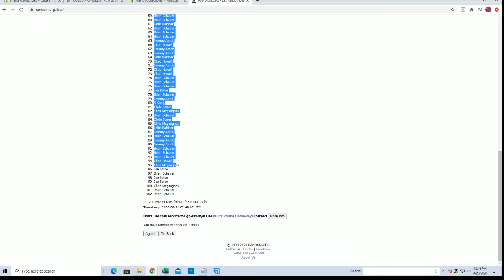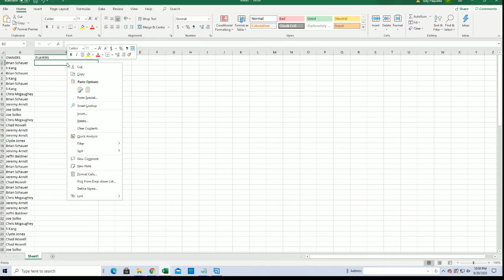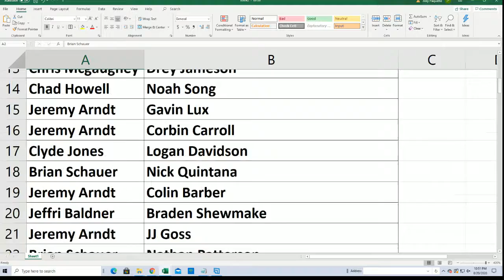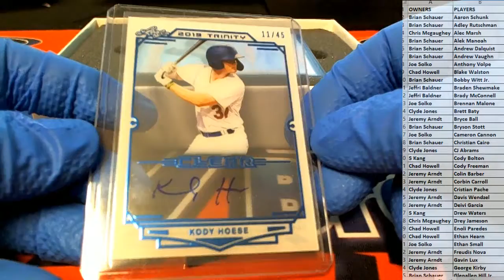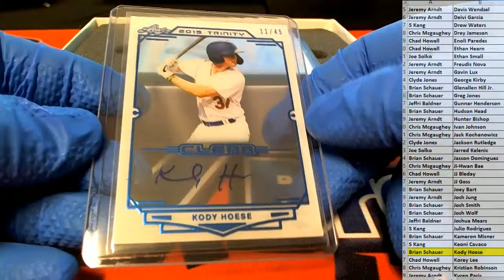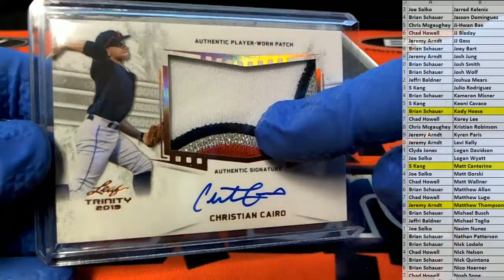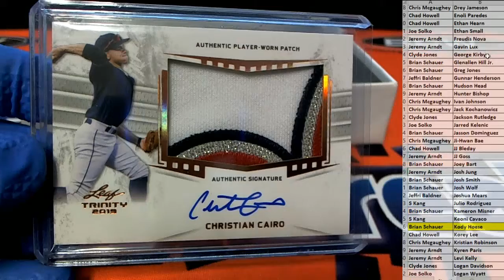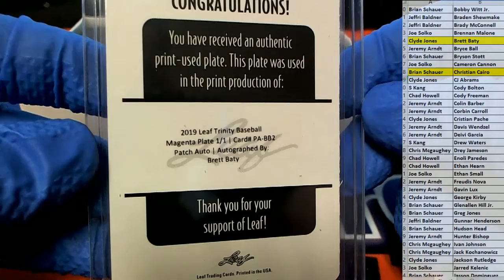2019 Leaf Trinity Baseball Hobby Box ID 19LEAFTRINRP118